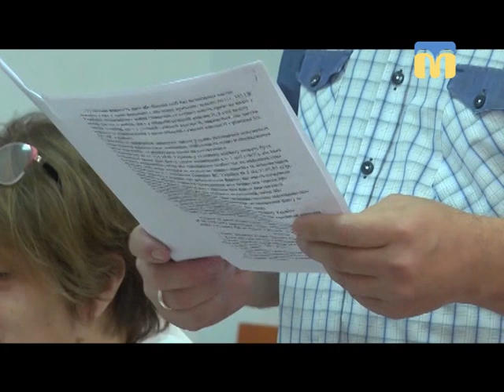08.06.2018. Новини. 19:00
Інформаційна картина дня (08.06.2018) поглядом кореспондентів телеканалу “Миколаїв” (випуск новин — 19:00):
- проїзд у тролейбусах і трамваях становитиме 3 гривні;
- слухання апеляційної скарги щодо притягнення Олексія Казимирова до адміністративної відповідальності;
- на Миколаївщині триває навчання військового резерву;
- розпочалась виставка-форум PRO Ефективність 2.0.